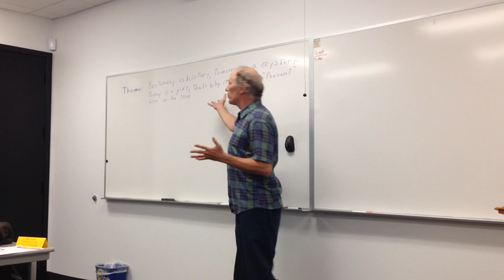"A Grizzly Tale" by Robert "Grizzly" Grover, the story of the grizzly bear encounter in the wilderness of Denali National Park that encouraged co-worker Jim Stamates to dub me "Grizzly" Grover. Presented to Breakaway Toastmasters of Fresno, California, May 15, 2017. Recorded by Daniel Salazar.